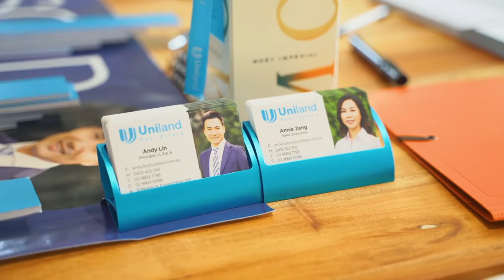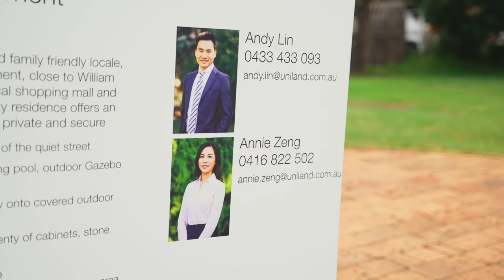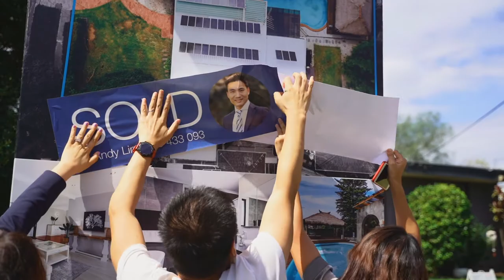Property Intelligence Media - Call us on 1300 20 30 38 - 106 Baulkham Hills Road, Baulkham Hills